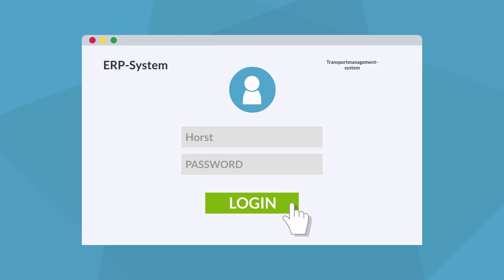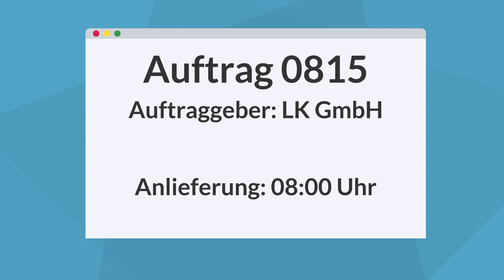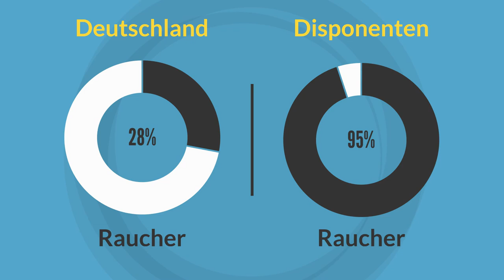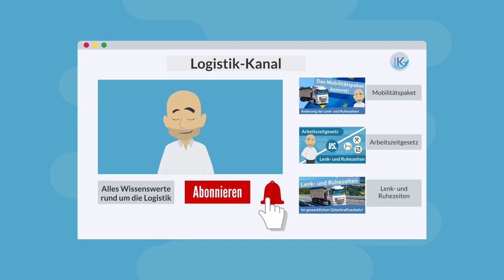Ein typischer Arbeitstag als Disponent in einer Spedition!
▬ Beschreibung ▬▬▬▬▬▬▬▬▬▬▬▬▬▬▬▬▬▬▬

Der Beruf des Disponenten ist schon besonders. Für mich ist es einer der stressigsten Berufe die es überhaupt gibt. Ein Disponent steht meistens in einem "Dreiecksverhältnis" zwischen den LKW-Fahrern, den Kunden und den Kollegen/Vorgesetzten.

Ich möchte daher für alle Interessierten in diesem Video mal einen typischen Arbeitstag eines Disponenten in einer Spedition aufzeigen. Ich bin mir sicher, dass sich einige Disponenten hier wiederfinden werden und hoffe das Euch das Video gefällt.

▬ Über mich  ▬▬▬▬▬▬▬▬▬▬▬▬▬▬▬▬▬▬